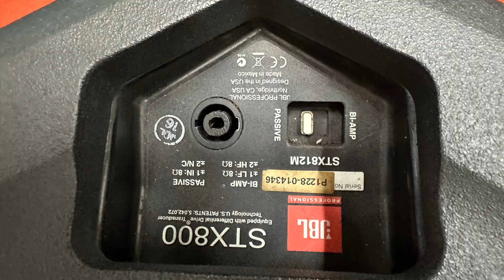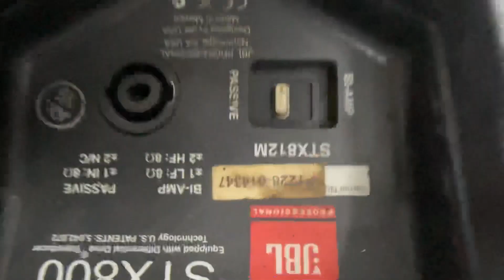Loa JBL STX 812M Bass 30 đẹp Xuất sắc. Đt 0936583140